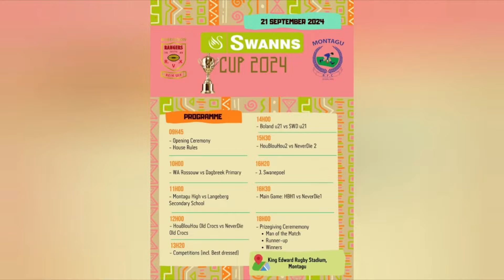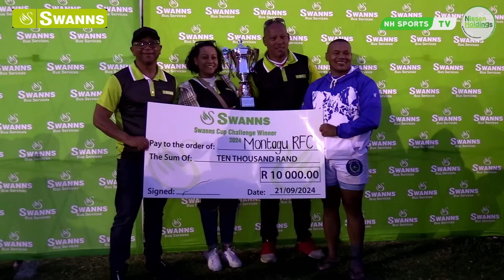Montagu vs Robertson Rangers | Swanns Cup Challenge 2024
Swanns Cup Challenge
King Edward sport gronde

Please note that Illegal use of content is a criminal offence due to it being Copyrighted.